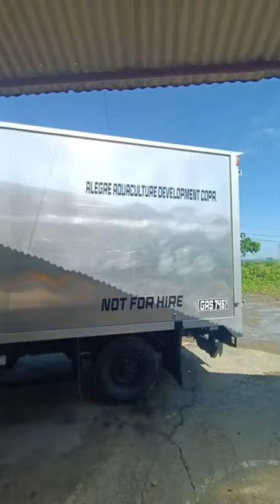Vannamei (Shrimp) 600,000 Stocking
Vannamei (Shrimp) 600,000 Actual Counting Stocking